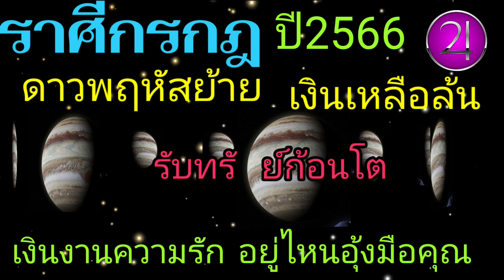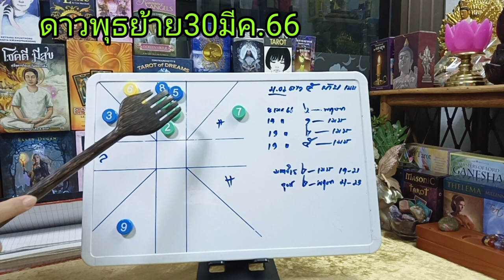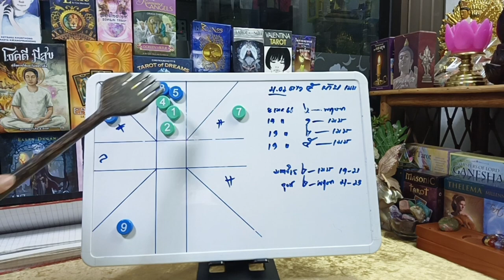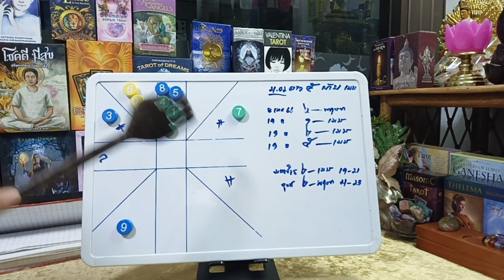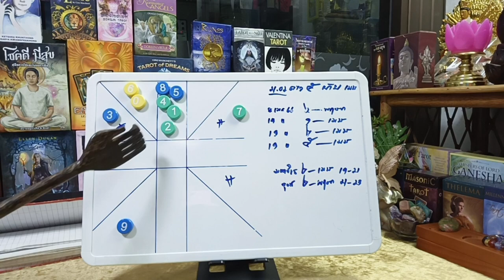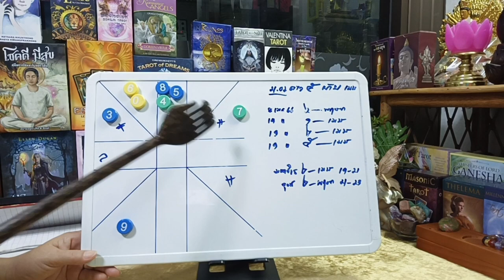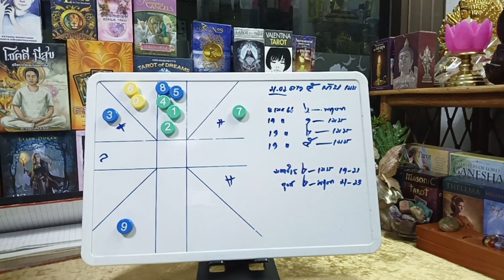ราศีกรกฎ♋💰ดาวพฤหัสย้าย เงินเหลือล้น รับทรัพย์ก้อนโต